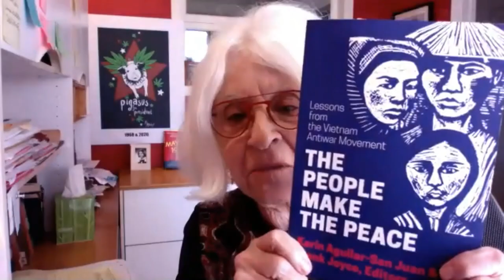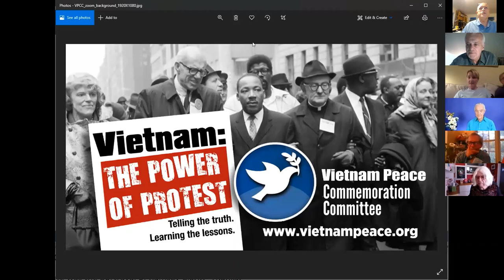Webinar on The Trial of the Chicago 7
*On October 23, 2020, this webinar discussed the Aaron Sorkin film "The Trial of the Chicago 7".   Speaking was a defendant, children and friends of defendants, and a young activist from Chicago.

* Rennie Davis
* David Dellinger (interpreted by his daughters Michele and Natasha)
* Tom Hayden (interpreted by his son Troy Garity)
* Judy Gumbo (friend of Abbie Hoffman and Jerry Rubin) speaking on the role of women
* Aislinn Pulley, Cofounder, Black Lives Matter Chicago

Moderators:  Frank Joyce, Terry Provance, Vietnam Peace Commemoration Committee
Technical Facilitator, Questions:  John McAuliff, Vietnam Peace Commemoration Committee
Timekeeper:  Brewster Rhoads, Vietnam Peace Commemoration Committee

The webinar was a project of the Vietnam Peace Commemoration Committee.  Tax deductible contributions to support its production and future programs can be made